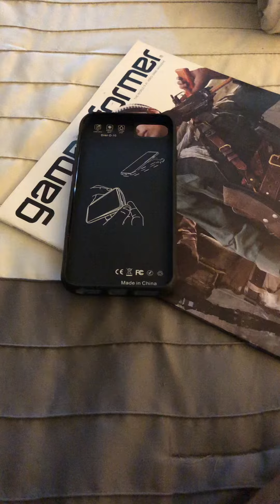iPhone Video Game Case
Got this cool IPhone Video Case for the IPhone 8.  It does not fit on my iPhone 11 but still cool to have.